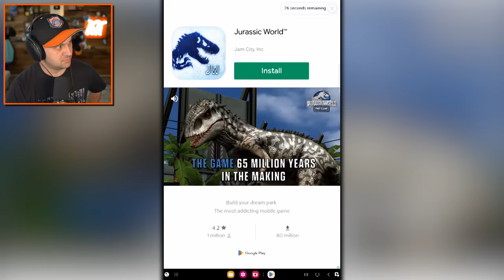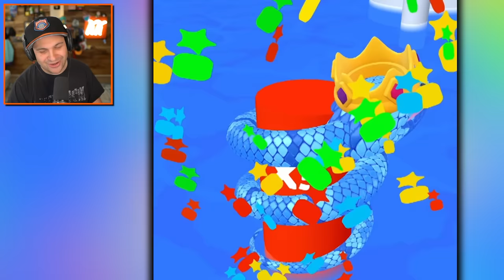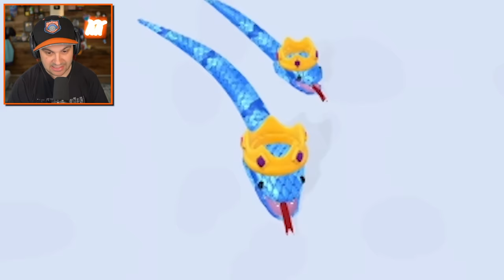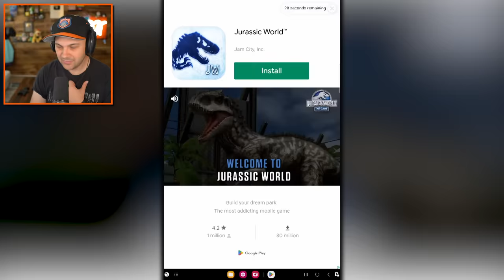I Evolved into the WORLD RECORD Longest Snake!